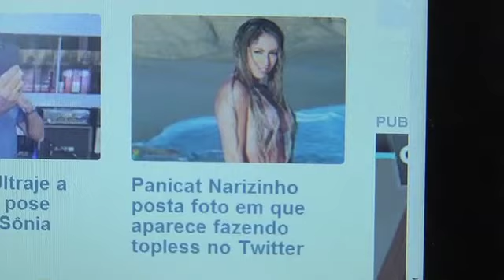Pânico na Band (15/04/2012) - Panicats fazem ensaio sensual e caem em armadilha do Bolinha